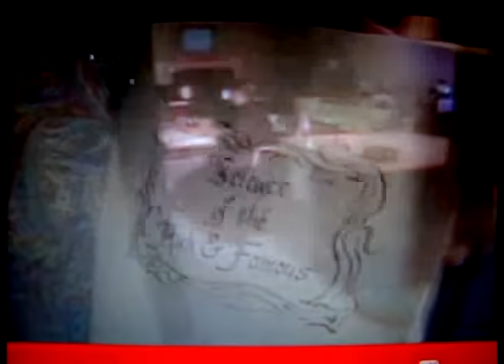Ted Nugent shows how a guitar works 1992